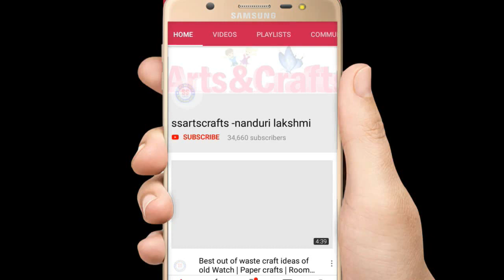Amazing 5 DIY Room decor ideas with waste materials/ Best out of waste/ ssartscrafts-nanduri lakshmi